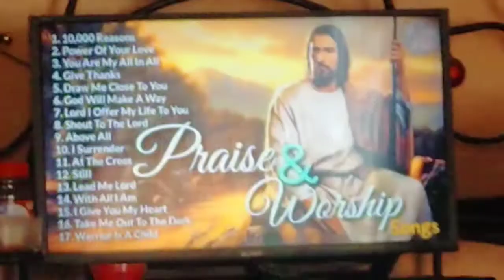HOW TO MAKE COCONUT OIL || HOLY WEEK 2021